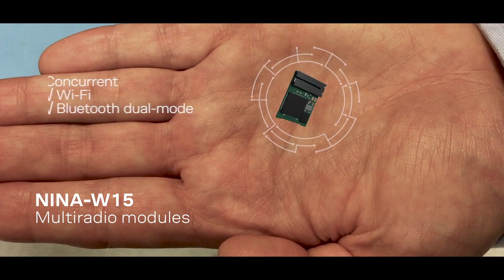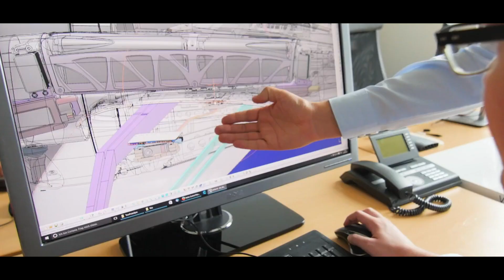Interview with Florian Seibel, CEO of Quantum Systems GmbH - Part #2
Florian Seibel about Quantum-Systems GmbH, our vision of electric flight with vertical fixed-wing UAVs and the further development of Quantum-Systems! Part 2 of 3

The interview was shot at the Intergeo 2018 in Frankfurt.